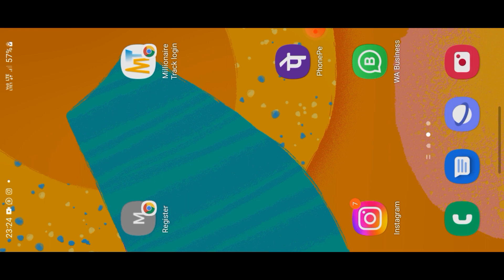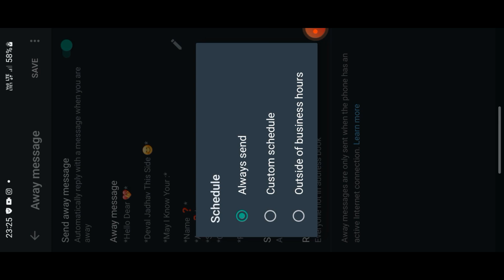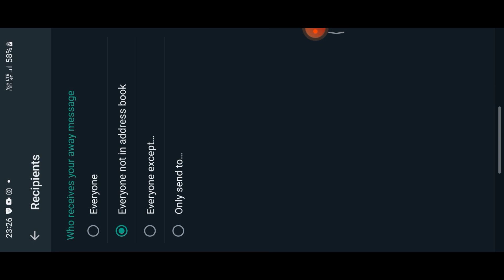How To Set Auto Reply In Whatsapp || Auto reply kaise set kare Whatsapp